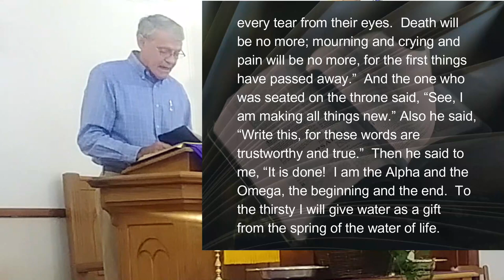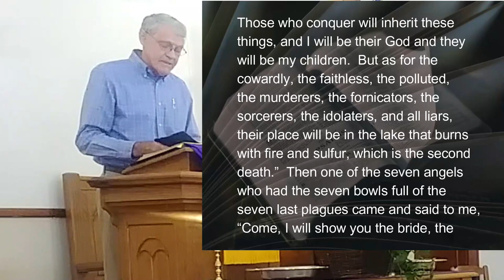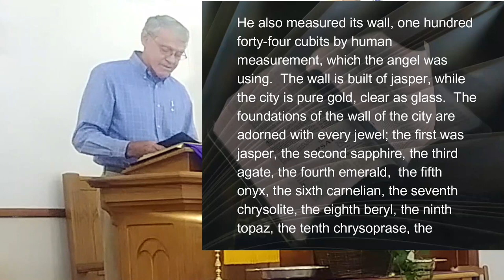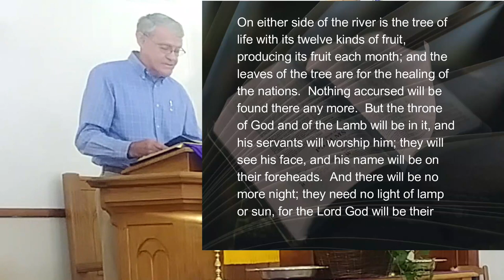City of God Part One A NEW PLACE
For a change we are not going to deal with judgment and penalty.  All the way through Revelation there have been plagues, death, and slaughter.  Today we turn our attention to happier things.  We are like the little boy who was offered his pick of the puppies in the store window.  When asked which he would choose, he pointed at a hyper little mutt that was jumping around and shaking its' back end like a snake's tail, and said, I want the one with the happy ending!   Well, we finally got there… the happy ending; we look at the City of God.